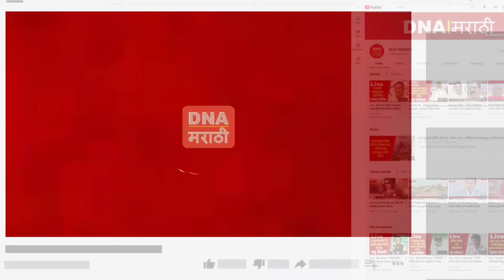भाजप शिवसेना आणि मनसे यांच्यामध्ये हिंदुत्व संदर्भात मोठी लढाई - इम्तियाज जलील